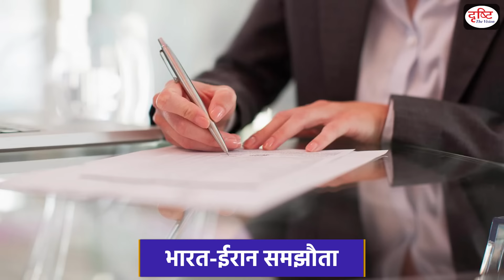Putin’s China Visit | Russia | America | XI jinping | Duniya Is Hafte | Drishti IAS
In this episode, we will discuss the story behind the events that made the most important international news headlines. Today we will probe the following:

Vladimir Putin arrives in China for his first foreign visit since being sworn in as President of Russia for the fifth time. Vladimir Putin arrives in China to attend celebrations of 75 years since the Soviet Union recognized the People's Republic of China During this, the heads of state of both the countries discussed issues like military power, technology, artificial intelligence, renewable energy sources and bilateral trade.

1. Videos by Dr. Vikas Divyakriti

2. Concept Talk- By Dr. Vikas Divyakirti

4. Target UPSC Prelims 2024